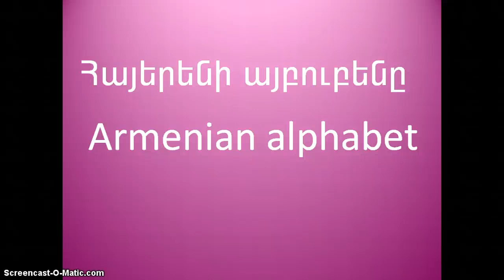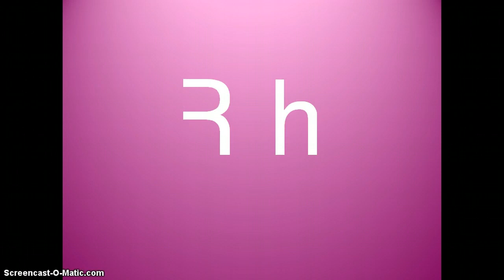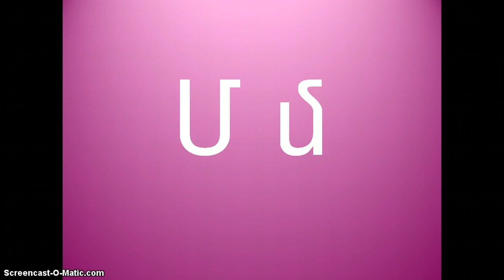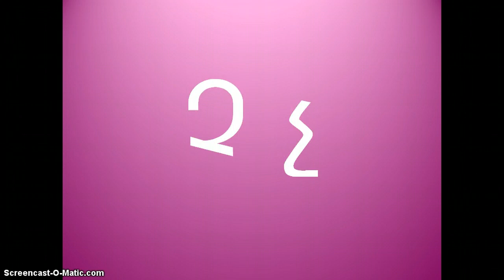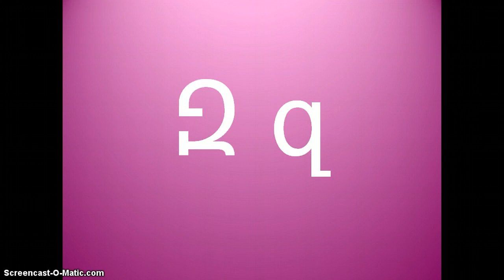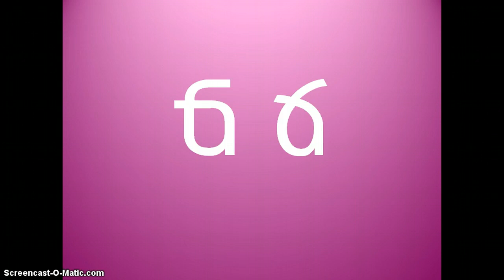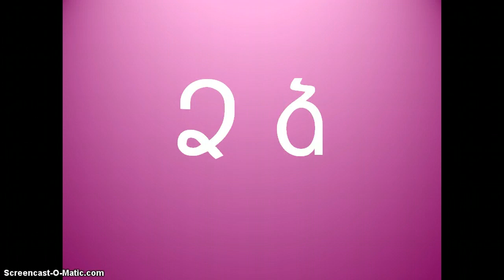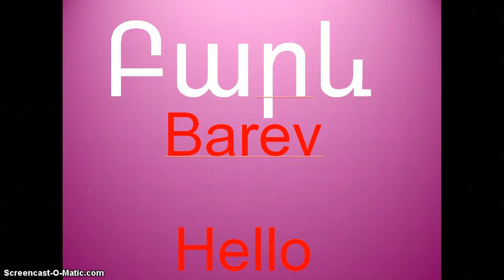The Armenian Alphabet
The Armenian language (հայերեն [hɑjɛˈɾɛn] hayeren) is an Indo-European language spoken by the Armenians. It is the official language of the Republic of Armenia and the Nagorno-Karabakh Republic. The language is also widely spoken by Armenian communities in the Armenian diaspora. It has its own script, the Armenian alphabet, and is of interest to linguists for its distinctivephonological developments within the Indo-European family of languages.
Linguists classify Armenian as an independent branch of the Indo-European language family. Armenian shares a number of major innovations with Greek, and some linguists group these two languages together with Phrygian and the Indo-Iranian family into a higher-level subgroup of Indo-European, which is defined by such shared innovations as the augment. More recently, others have proposed a Balkan grouping including Greek, Armenian, Phrygian, and Albanian.